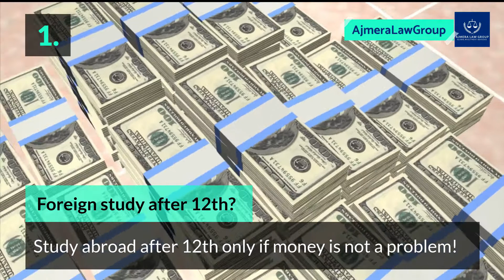10 Mistakes to avoid when study abroad - This one minute video will change your perspective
About Ajmera Law Group:- Global Investment Advisers. We are a boutique law firm advising HNI and HNI how to make investment outside India. We have answers to all your questions. For honest and sincere legal advice, contact our law firm. We provide consultation on residency and citizenship by investment for 20+ different countries such as USA EB-5, Canada Business immigration, Quebec Investor program, PNP business immigration, UK Tire 1 investor and Entrepreneur visa, Portugal Golden visa, Spanish investor visa, Greece resident visa, Cyprus and Malta residency and citizenship, Caribbean second passport and citizenship, Australia and New Zealand.

About Me :- Prashant Ajmera is an Indian lawyer, Canadian citizen and involved with Residency and Citizenship by investment practice for more than 25 years.